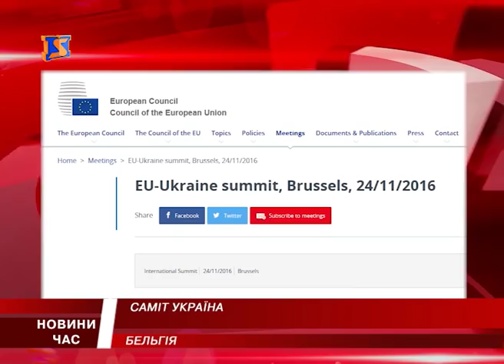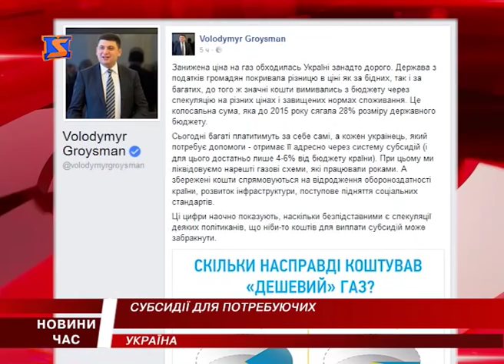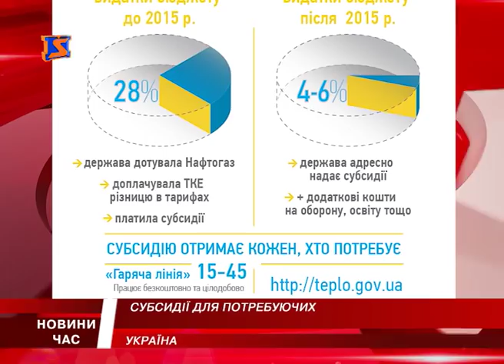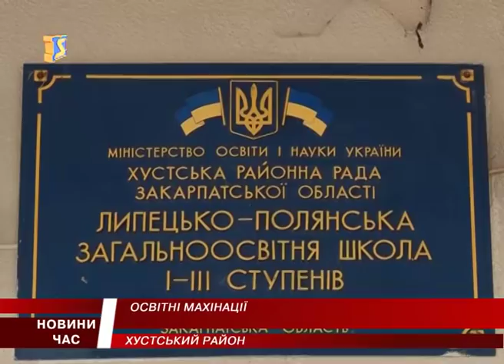М Студіо Hовини Закарпаття за 10 жовтня 2016 року